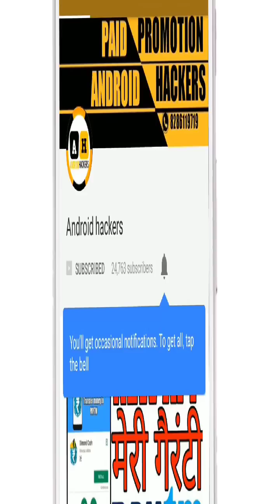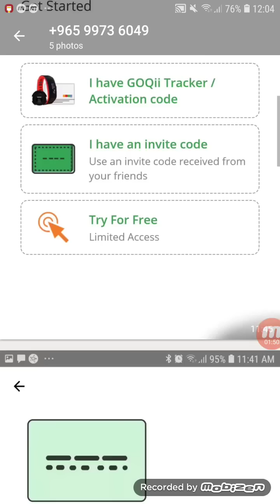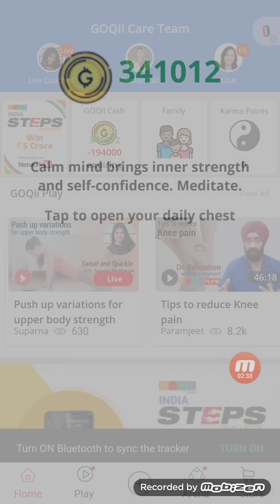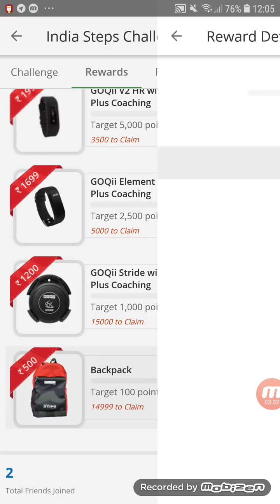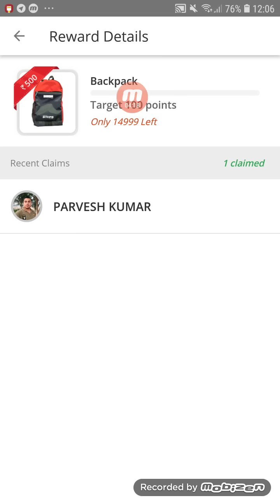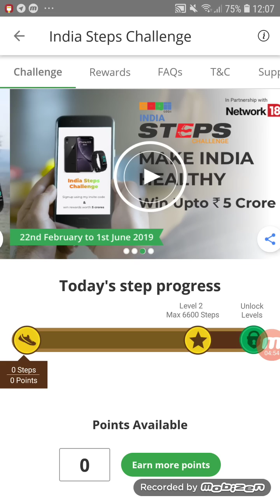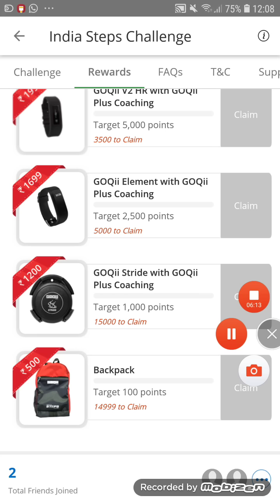Free me shopping kaise kare || free me paise kaise kamaye || Mobile Se Paise kaise kamaye 2019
Free me shopping kaise karey | Free me paise kaise kamaye | Free me mobile kaise kharide 2019

2019 Free Paytm Loot

2019 Free Shopping Loot

*5 Crore Winning price* * Free Mobile*
*40000 Winners*

Free me mobile kaise khareede
Free me mobile kaise khareede 2019
Online paise kaise  kamaye
Online paise kaise kamayr
online paise kaise kamaye 2018 | paytm se paise kaise kamaye 2018
online paise kaise kamaye !! paytm se paise kaise kamaye !! instant payment
online paise kaise kamaye technical guruji
online paise kamane ke tarike
online paise kaise kamaye laptop se
free me
free mein recharge kaise kare
free me mobile kaise kharide
free me internet kaise chalaye
free me mobile recharge kaise kare
फ्री में रिचार्ज कैसे करें
free me website kaise banaye
free me shopping kaise kare
free me shopping kaise kamaye
free me shopping kaise kare online
free me shopping
free me shopping kaise kare 2019
free me shopping kare
free me shopping karne wala app
free me shopping karne ka tarika
free me shopping kaise kare 2018
free me shopping kaise kar sakte hain
Free me, free me recharge kaise kare, free me
internet kaise chalaye, free me paise kaise
kamaye, free me net kaise chalaye, free me
call kaise kare, free me mobile kaise kharide,
free me website kaise banaye, free me
shopping kaise kare, free me jio ka recharge
kaise kare, free me movie kaise download
kare, price drop, price drop proof

To shoot good video
1. Lapel mike✔

2. Tripod✔

3. J8 infinity✔

gas stove✔